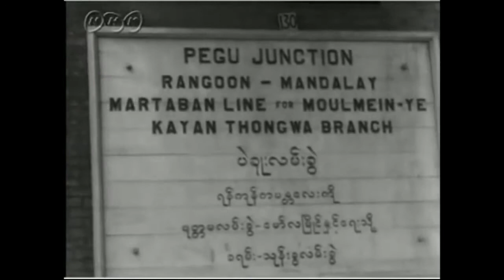進軍の歌 (Shingun no uta - Canção da marcha)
Tradução da canção militar japonesa 進軍の歌 (Shingun no uta - Canção da marcha) para o português.